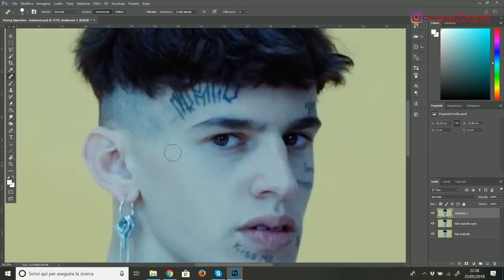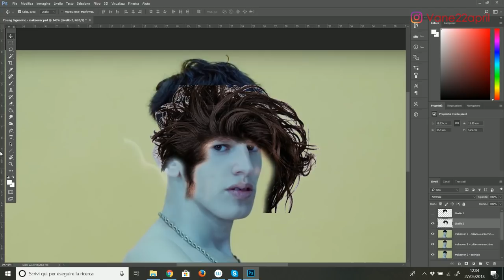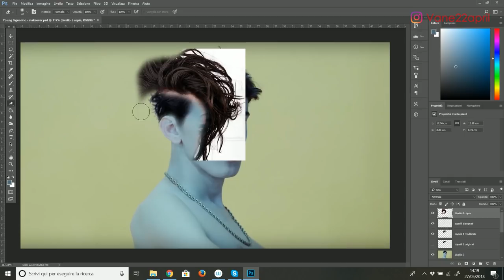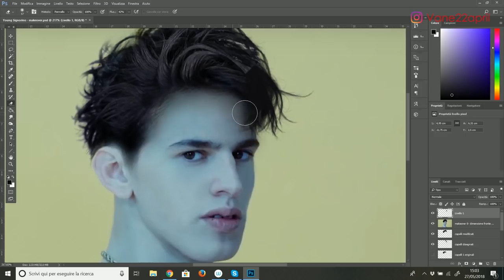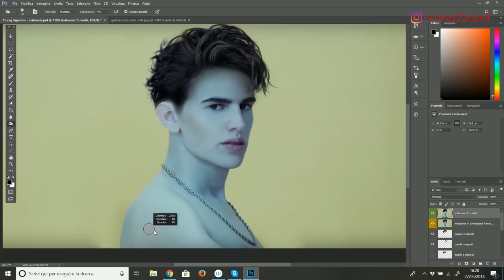Photoshop Extreme Makeover - Young Signorino | trasformazione youtuber - vip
Makeover dedicato al personaggio del momento: il trapper Young Signorino!
Questo 19enne, che in realtà si chiama Paolo Caputo, ha recentemente sconvolto il Web con i suoi singoli "Mh ah ah ah" e "Dolce Droga".  Tatuaggi in faccia, dichiarazioni provocatorie, abbigliamento strano e videoclip bizzarri hanno provocato una marea di parodie, reaction e video riflessione.
Dopo aver guardato i contenuti di Ieiazel, Scottecs, Youtube fa Cagare, Cartoni Morti, Non fa ridere, C-Jon e diversi altri, ho deciso di realizzare una trasformazione grafica in due fasi: la prima è un "natural look" mentre la seconda è un "model look"! Spero vi piaccia!

- autore: Sappheiros
- supporta l'autore: